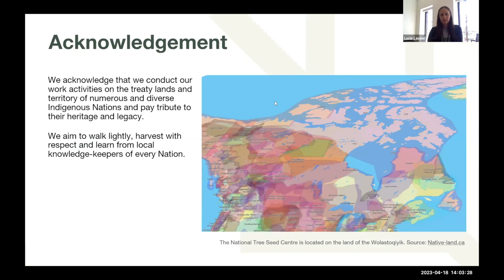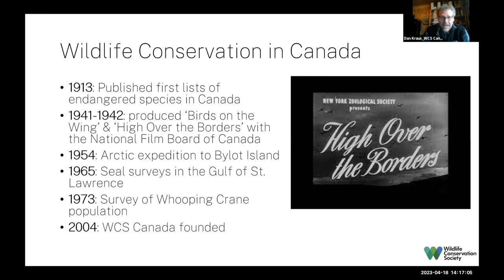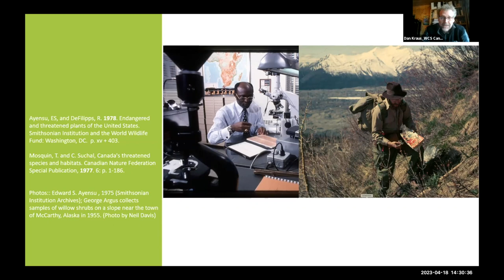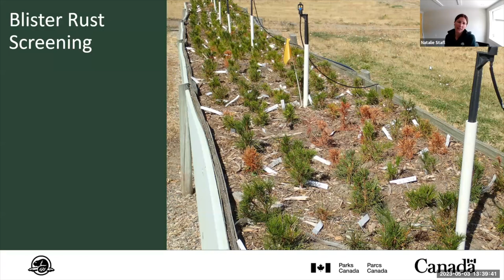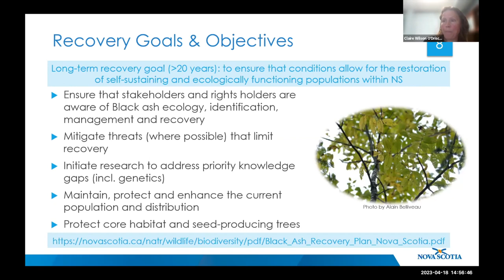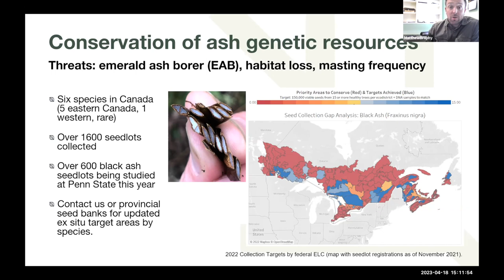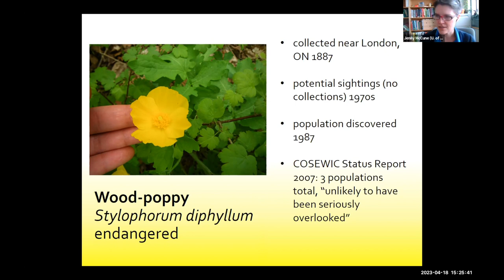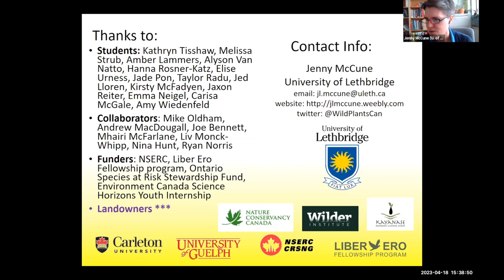Scaling up Seed Supply Series: Species at Risk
This panel session with panelists from across Canada is to support Species at Risk Recovery across Canada. Rare species need our help but there are laws to ensure this is done the right way. The NTSC and guest speakers cover some of the rules, best practices and existing programs for those involved in conserving, growing and recovering rare species over the next decade and beyond.

Due to technical difficulties during the session, one of the panelists' presentations was rerecorded at a later date and inserted into this recording.

0:00 - Intro
12:55 - State of Canada's Trees with Dan Kraus
33:01 - Conservation & Restoration of 5 National Parks with Natalie Stafl
45:50 - Black Ash - Wisqoq: A Nova Scotia Species at Rist with Claire Wilson & Pam Mills
1:02:24  - Our Role in Species at Risk Conservation & Research with Matt Brophy
1:20:43 - True Recovery Means More Viable Populations with Jenny McCune
1:36:30 - Q&A